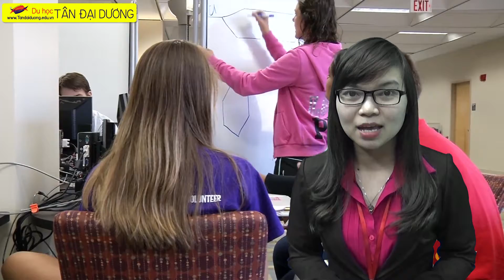Hồ sơ du học Mỹ ngành truyền thông kỹ thuật số tại trường Central Florida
Chi nhánh Q5 : 902 Trần Hưng Đạo. P7.Q5. HCM
ĐT:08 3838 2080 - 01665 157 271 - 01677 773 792
Chi nhánh Nha Trang: số 7 Mê Linh, P. Phước Tiến, Tp Nha Trang, Tỉnh Khánh Hòa

Lưu ý : KHÔNG CÓ CHI NHÁNH TẠI HÀ NỘI

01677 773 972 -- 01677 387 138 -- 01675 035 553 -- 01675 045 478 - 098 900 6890